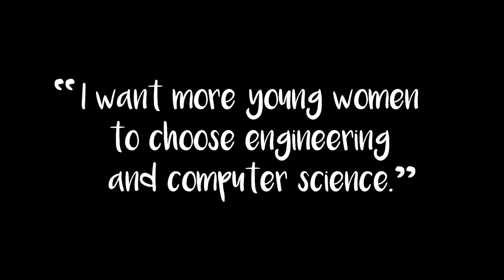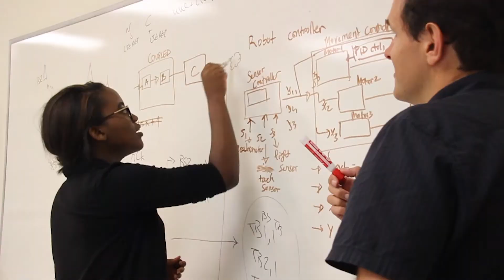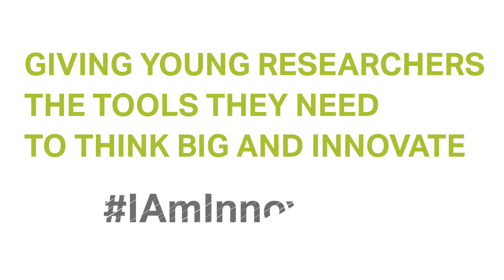Helping more young women choose engineering and computer science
As a computer engineer, Daniella Niyonkuru is no stranger to being one of the only women in the room. In university, she often found herself surrounded by men, and in her current job as a production engineer, she is one of four women in a group of 60. That’s why she is a strong advocate for women in engineering and computer science. She devotes much of her spare time to mentoring high school girls, striving to show them that a career in tech is not “just for boys.”

 Niyonkuru completed her Master’s in electrical and computer engineering at Carleton University, in Ottawa, under the supervision of Professor Gabriel Wainer, head of the CFI-funded Advanced Real-Time Simulation Lab.